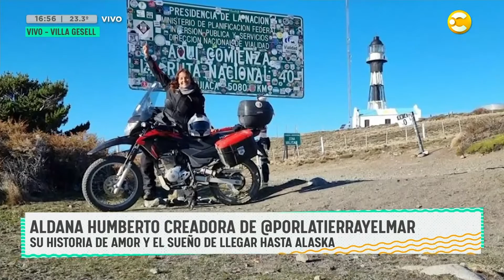Aldana y Lucas, una pareja de viajeros que sueña con llegar a Alaska │ DPZT │ 27-01-23